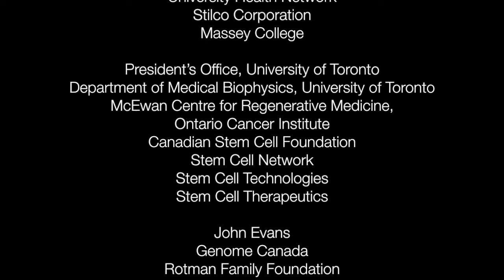In Honour of Professor Michael Bliss, Interviewer for the Video History of Medicine in Canada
Distinguished Professor Emeritus Michael Bliss (January 18, 1941- May 17, 2017)

Renowned historian and the author of 14 books. Professor Michael Bliss is perhaps most well-known for writing several major medical biographies. In collaboration with Friends of CIHR Professor Michael Bliss took on an additional role as an interviewer for the Video History of Medicine in Canada Project.This video features a collection of interview moments where Professor Michael Bliss explores the thoughts of several medical leaders.

The digital books from which these video clips were derived will immortalize giants in Canadian Medicine and provide a new perspective as Professor Bliss explores the lives of his distinguished intellectual peers.